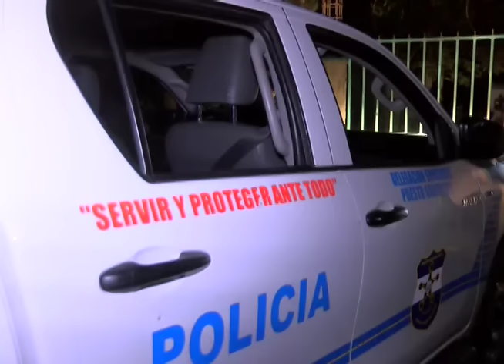ENFRENTAMIENTO CALUCO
Dos pandilleros fallecieron tras un enfrentamiento en Caluco, Sonsonate